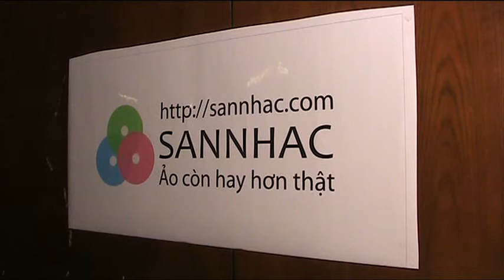022 NU TAM XUAN quanganh88